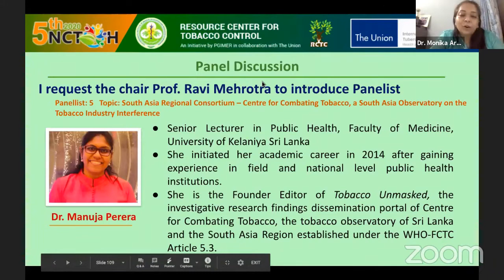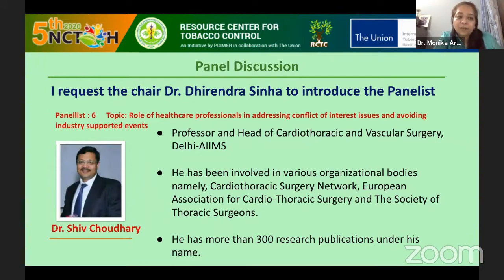5th NCTOH,Dr. Shiv Choudhary, Professor and Head of Cardiothoracic and Vascular Surgery, Delhi-AIIMS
5th National Conference on Tobacco or Health (Virtual) Dated : 25th & 26th September 2020 , Topic: Role of healthcare professionals in addressing conflict of interest issues and avoiding industry supported events, Dr. Shiv Choudhary, Professor and Head of Cardiothoracic and Vascular Surgery, Delhi-AIIMS